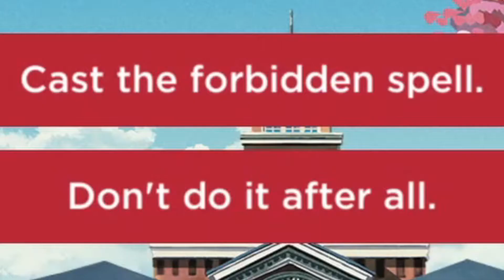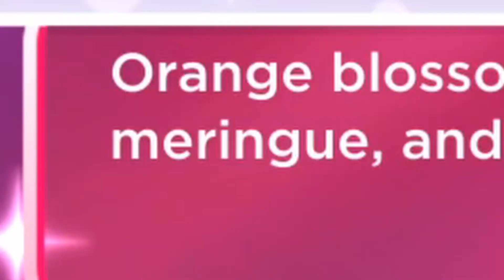NOTICE ME COLONEL SENPAI!! | KFC's Dating Simulator 'I Love You, Colonel Sanders!' - FINALE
After two long episodes of tantalizing Kentucky Fried romance and culinary drama, the story finally comes to a conclusion! Will ally-star vanquish Aeshleigh and Van Van in the final competitive cook-off? Will Colonel Sanders accept ally-star as both lover and business partner? And will Miriam learn to love herself or end up with sentient stand mixer Clank? (Okay, that last one is not so important but if doesn't raise the stake, amiright?)

There's one way to find out in the FINALE of I LOVE YOU, COLONEL SANDERS!

Make sure to drop a like or comment if you enjoyed what you just watched!